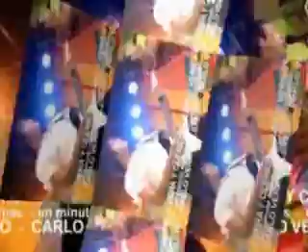Carlo Vera - Que locura este amor ( 2007 )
Rockcito tirando al hard con los chikos precoces de Carlin, Archy Carlo y yo, cuik